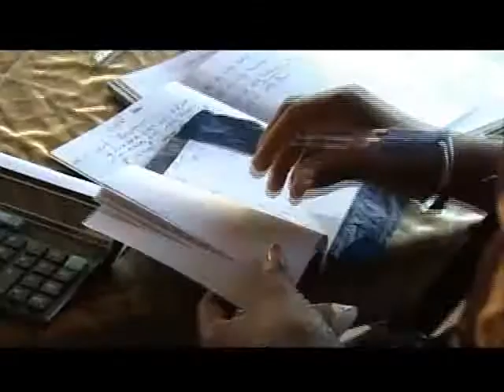Grand Lahou: les jeunes formés à la gestion de projet